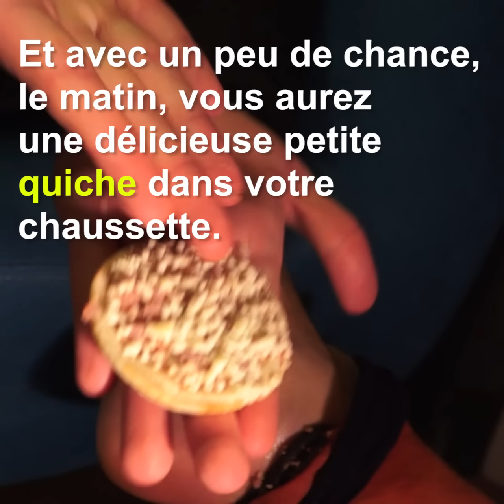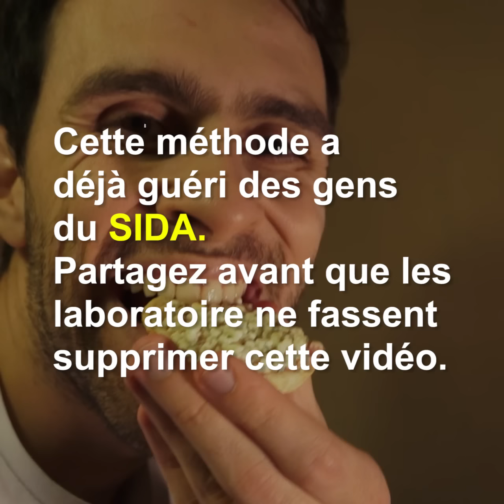Astuce 100% naturelle pour purifier son sang en dormant